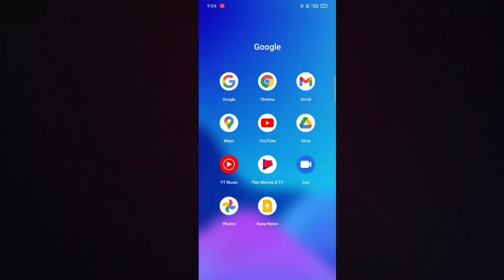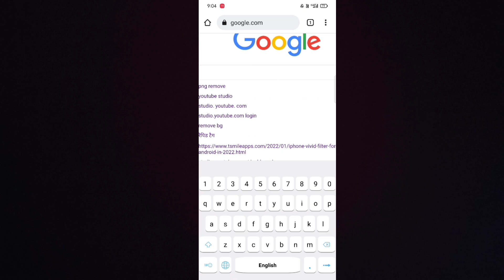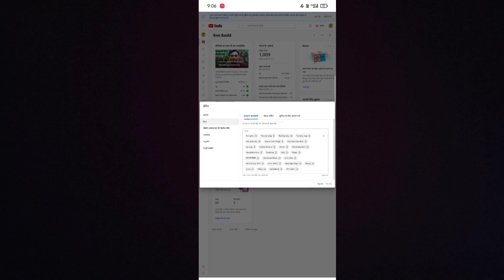Shorts video vairul kaise kare! paluk bhajhi lga diye !!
Short Video On Youtube | Short Video Viral

Your query
shorts video viral kaise hoga
shorts video video
shorts video views problem
shorts video views stop problem
manoj dey
shorts video viral kaise karen 2022
gaming
shorts video viral kaise hota hai
shorts video viral kaise hoga free
fire
how to viral shorts video on youtube shorts video viral
kaise kare
youtube shorts videi viral kaise kare youtube shorts
how to viral video on YouTube shorts video viral kaise
kare shorts video
palak bhaji recipe
palak bhaji
palak bhaji recipe in marathi
palak bhajya
palak bhaji recipe madhura
palak bhaji kashi banvaychi
palak bhaji recipe in kannada
palak bhaji kaise banate hain
palak bhajiya kaise banate hain
palak bhaji ki recipe
shorts video
narela delh viral video
youtube shorts
funny video
comedy video
prem bhati shorts
narela loot viral video
youtube short video
viral shorts
shorts
trending video
viral shorts food